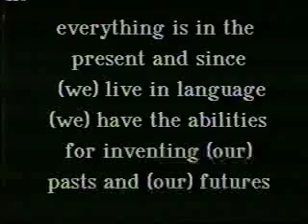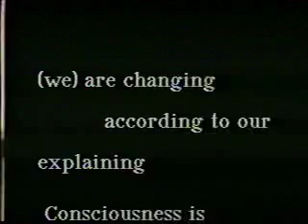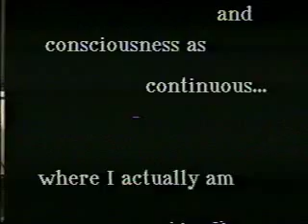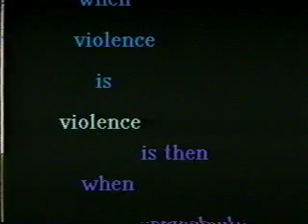Humberto Maturana, Structural Determined Entities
From my dissertation video "From what to when is (not) Violence? Humberto Maturana, et al talking about the dynamics of living systems, languaging and consciousness (circa 1992 footage of Humberto)